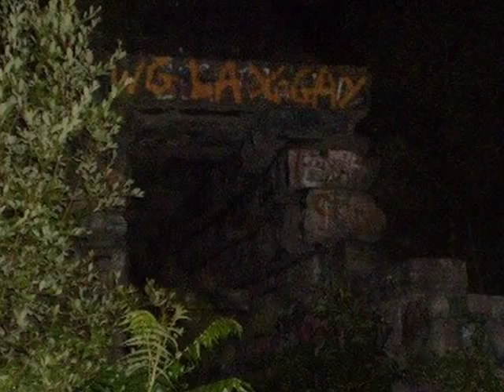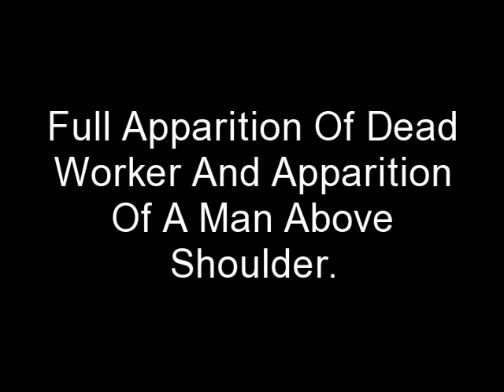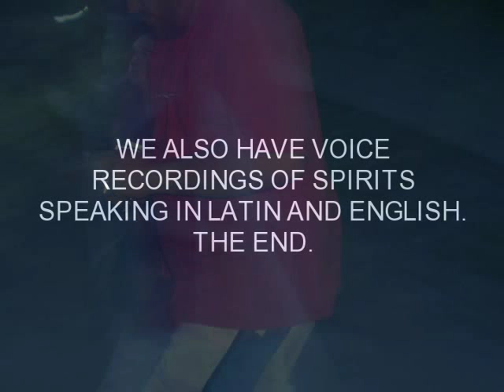SPLIT ROCK GHOST PHOTOS.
IN 1918 EXPLOSION ROCKED THE QUARRY. MANY OF THE DEAD WERE NEVER FOUND. MUSIC FROM FRI. 13th. JASON'S THEME.